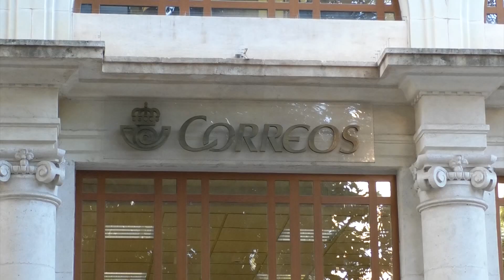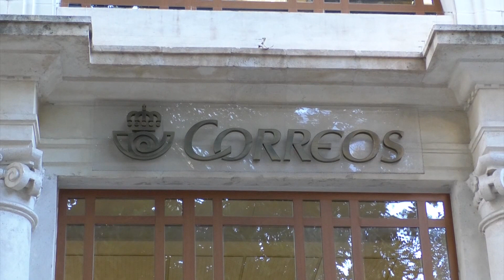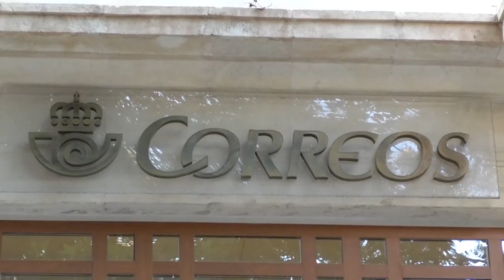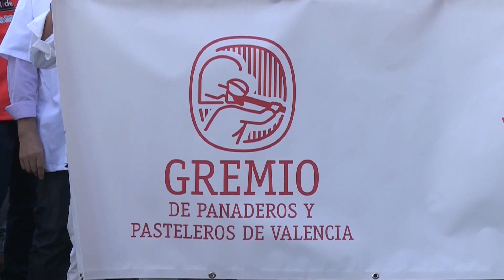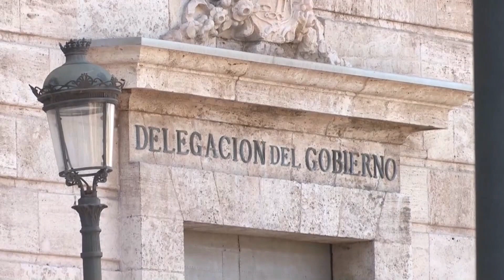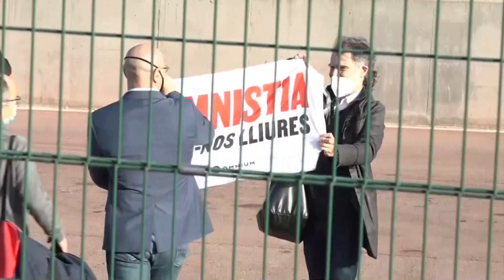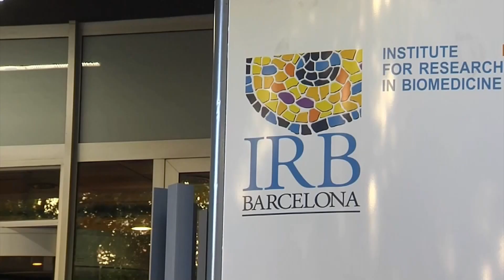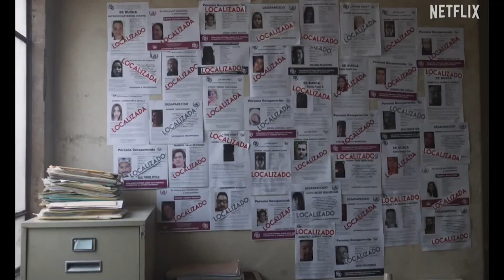Noticias 12 | 14 de noviembre